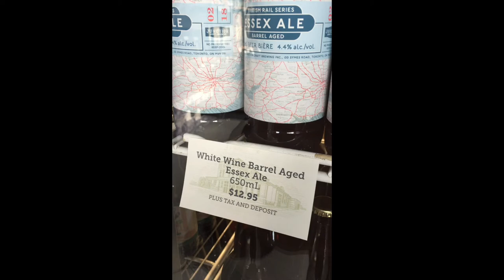Barrel Aged Essex Ale at Junction Brewery Bottle Shop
Barrel Aged Essex Ale available in 650 mL bottles at Junction Brewery Bottle Shop